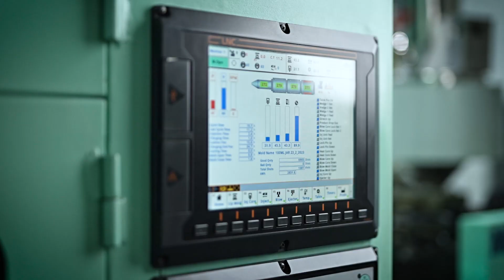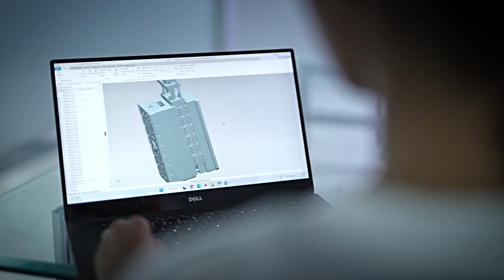Product Film | NJL STUDIO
We are specialized in industrial videography and photography. We are a video/photo production Studio helping brands and organizations grow worldwide. Through new ways to reach your audience and by being an integral part of your project from concept to consumer, we contribute to creating a better future.